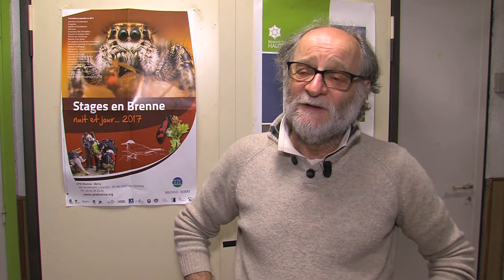JT du vendredi 10 mars 2017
Nous irons dans les Bauges, direction le plus grand domaine nordique de France. Les stations de Savoie Grand Revard souhaitent s’équiper de neige de culture pour anticiper sur l’avenir… De nombreux aménagements sont nécessaires pour cela. La démarche inquiète les associations. Nous ferons le point.
Jusqu’au 19 mars, Genève est la capitale mondiale de l’auto. Près de 150 mondiales et européennes sont prévues sur 10 jours. Nous irons y faire un tour dans ce journal.